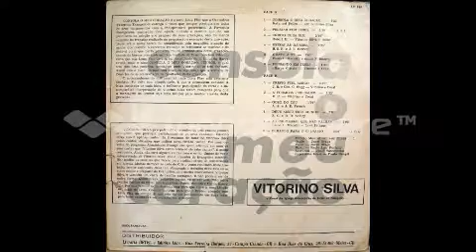01 Consola o Meu Coração canta VITORINO SILVA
ESSA  FAIXA  MUSICAL  PERTENCE  AO   (LP  Consola o Meu CoraçãoGRAVADO   PELO  CANTOR    VITORINO  SILVA )